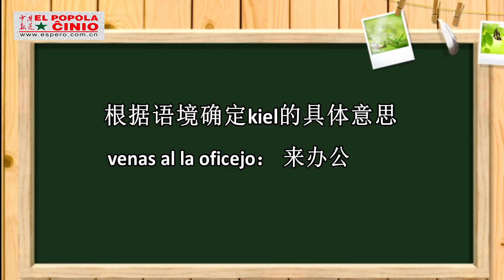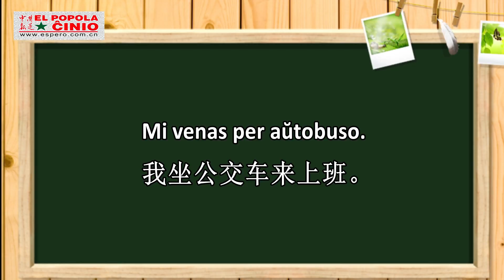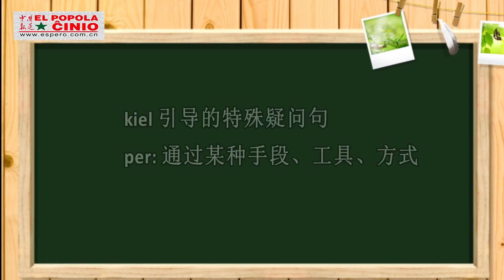【学说世界语】你每天怎么上班？- Esperanto for Chinese speakers - El Popola Ĉinio